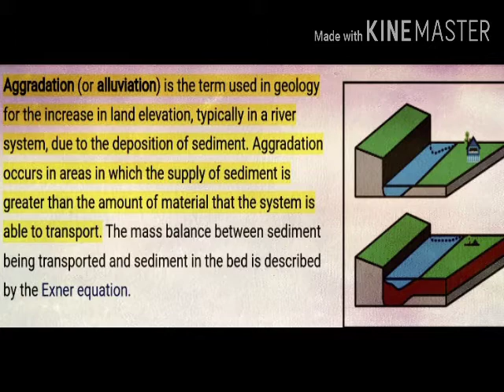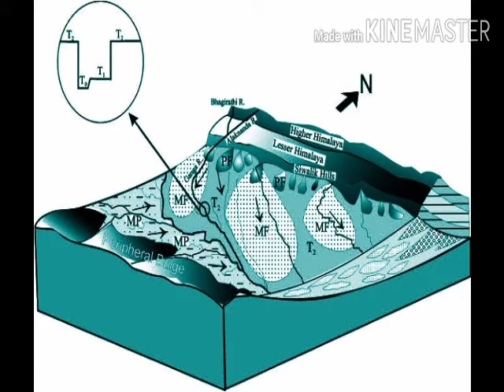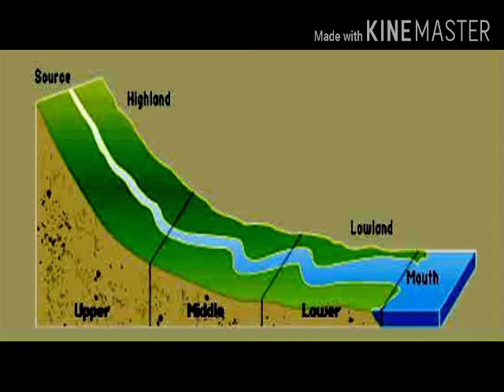What is Aggradation|| Degradation|| भूमि वृद्धि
Aggradation is a process in which land elevation increament occurs in River system.